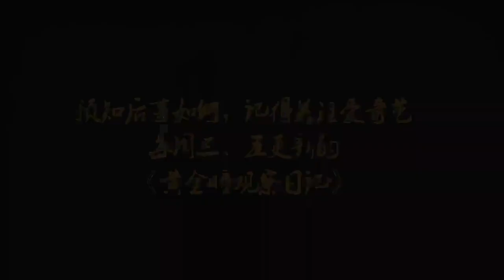180912 ZHANG YIXING 张艺兴 LAY 一 《黄金瞳》 «The Golden Eyes» bts